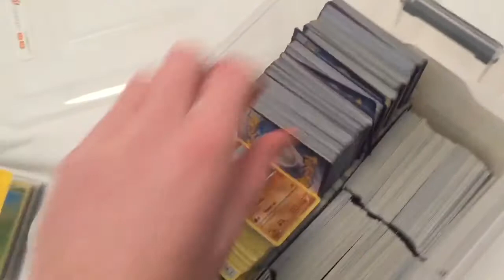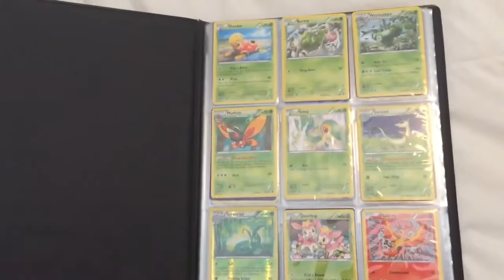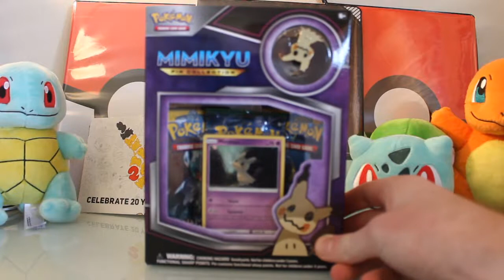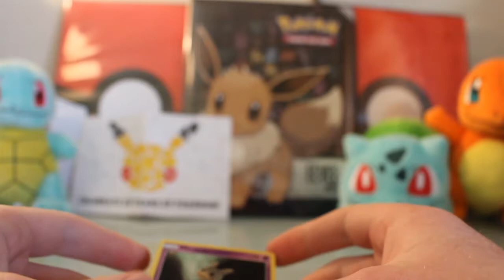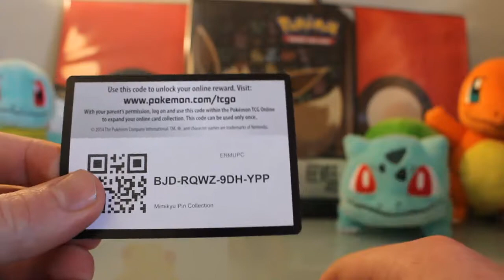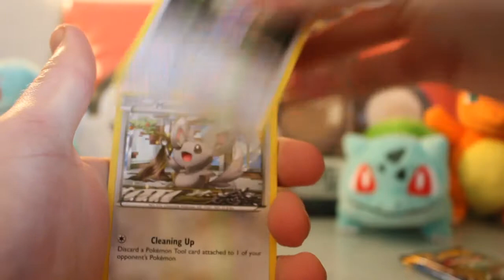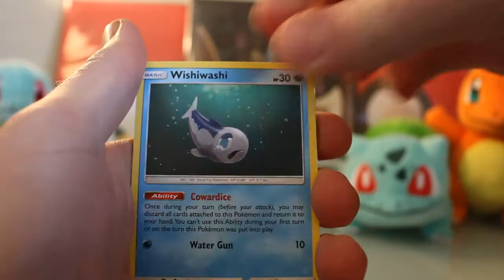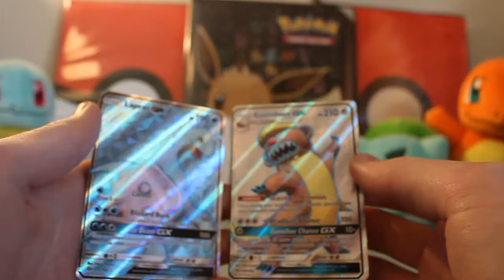Mimikyu Collection box + EPIC PULLS